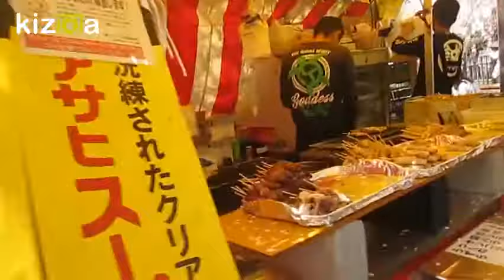大岡川の桜満開、花筏はじまる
京急線弘明寺駅から商店街を横切り観音橋へ